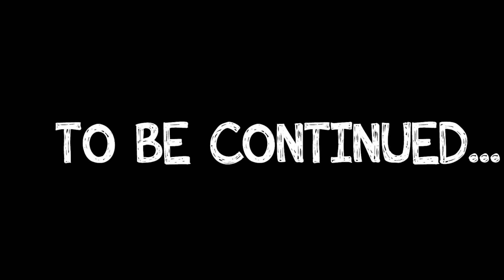NEW Groovy The Martian HALLOWEEN COSTUME PARTY FULL EPISODE! Cartoon for kids & Nursery Rhymes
Groovy will dress up for the first time! He is super excited! Phoebe has an alien costume but she would love to have a khaleesi costume. Vampire, zombie, crazy clown.. it doesn't matters! The important thing is to have fun with your friends. Halloween decorations are awesome: pumpkins, witches and bats everywhere. Do you want to play TRICK OR TREAT with us?

Meet Groovy and his friends - Groovy is a Martian that comes from a far away land and loves Broccoli!

'Groovy the Martian' is an animated hit tv show for toddlers and older kids. Babies also love this show as the color and sounds help them explore and discover a world of adventures. Groovy can transform into anything himself or his friend Phoebe want - fidget spinners, dinosaurs, pets, animals, cars, trucks… anything you can think of!  All our episodes have an educational core to them so that your kids can learn about things like shapes, numbers and colors. If you like shows like Peppa Pig, Paw Patrol, Morphle, Car City, Tayo, Pocoyo or Ben and Holly’s little kingdom then you will love the fun loving times you will enjoy with Groovy the Martian and his friends.